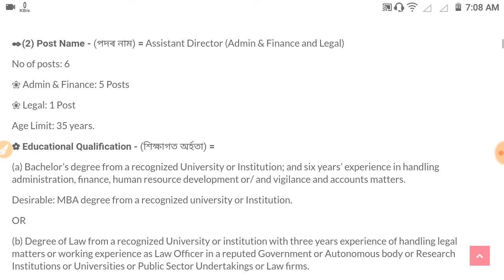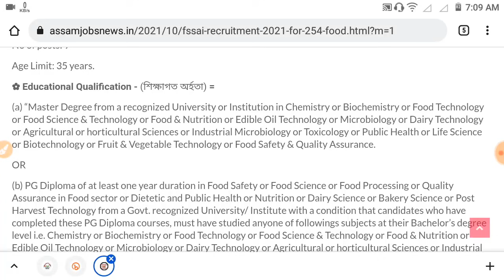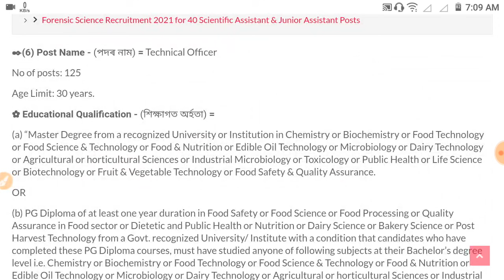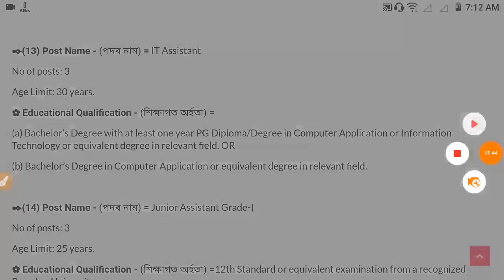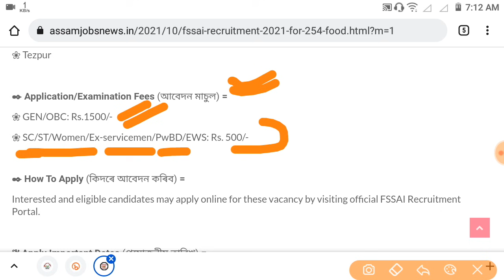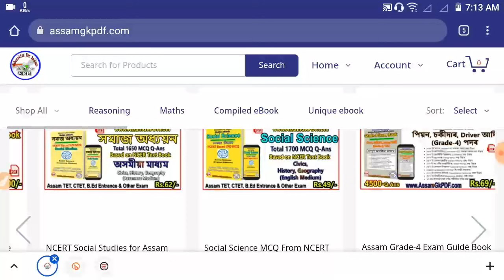FSSAI ত ২৫৪ টা পদ মুকলি...HS Pass, Graduate Job...Apply Online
Assam TET Guide Book (অসমীয়া মাধ্যম)
কিতাপখনৰ লিংক -

Assam TET Complete Book
কিতাপখনৰ লিংক - (English Medium)

25000 Question Answer Guide eBook PDF for All Assam Competitive Exam 2021 কিতাপখনৰ লিংক -

12 Topic Maths for All Assam Exam (File Size 1GB) (Rs.129)

Timecodes
0:00 - Introduction